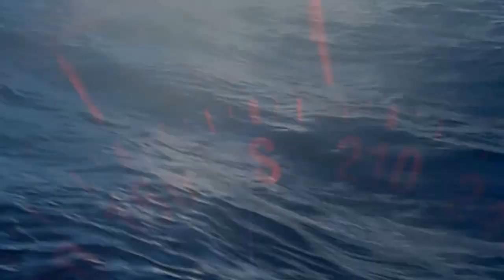To Yap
S/V Absolute makes it's first passage from Guam to Yap, Micronesia